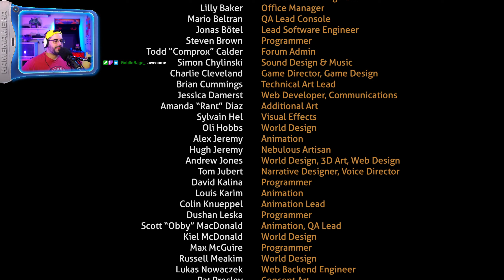From the sea to the stars , THE END - Subnautica #31 (1440p 60fps)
Subnautica is a survival action-adventure game set in an open world environment and played from a first-person perspective. The player controls the lone survivor of a waylaid spacecraft called the Aurora (a deep-space vessel constructed by the Alterra Corporation) , stranded on a remote ocean planet named "4546B".
We are in the late 22nd century, when humanity begins to colonize other star systems. The Aurora has been sent to a system at the outer reaches of known space on its maiden voyage, specifically an area called the Ariadne Arm. Its primary mission is to build a section of high-speed space travel infrastructure known as a Phasegate in the Ariadne Arm. However, its secondary mission, unknown to most of the crew, is to search for and, possibly, rescue the crew of a ship called the Degasi, which crashed on planet 4546B ten years prior. After the Aurora enters orbit of 4546B, it is physically waylaid by a mysterious energy-pulse and crash-lands on the planet

And join Discord if you want to talk with me!